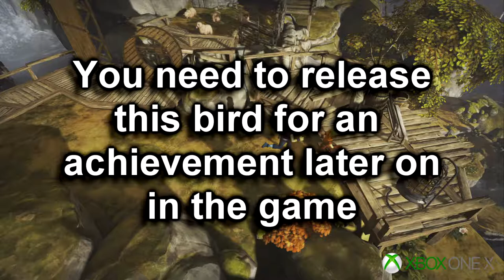Brothers: A Tale of Two Sons - Part One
This is the first part in a full walkthrough including all of the achievements.

The achievements shown in this part are:
Take a Break - 50g
Wishing Well - 50g
Black Sheep - 100g
Bunny Buddies - 50g